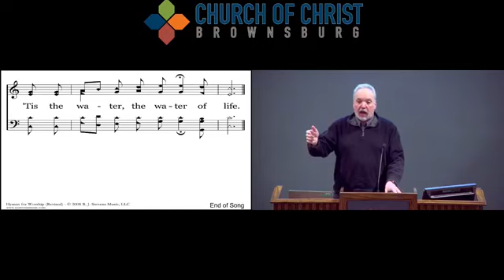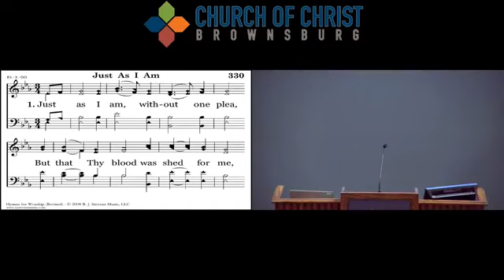"The Christian Walk" "God of Scars"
Devotional lesson is titled "The Christian Walk"

Sermon is titled "God of Scars"